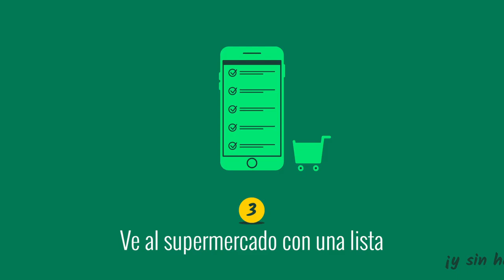10 consejos para ahorrar el año que viene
Propósito para 2020: ahorrar, ahorrar y ahorrar.
Lo primero que deberás hacer es dedicar unas horas a analizar tus finanzas. Escribe en  un papel todos tus ingresos y todos tus gastos fijos. Después, evalúa cuánto dinero te queda y de ahí deberás estipular un porcentaje a ahorros.